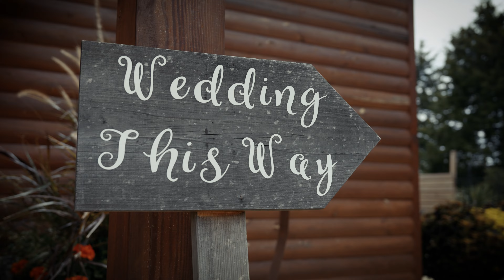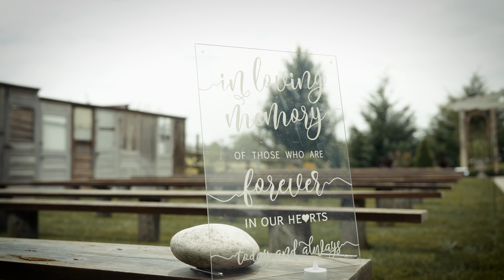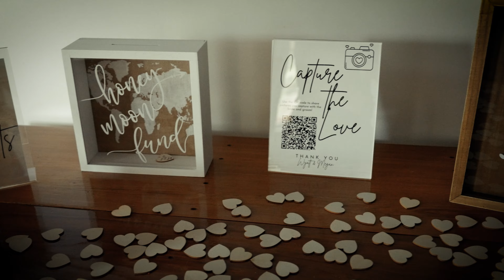Megna & Wyatt | Sand Springs Wedding | Kansas Cinematic Wedding Video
Megan & Wyatt’s big day was filled with heartwarming moments and rustic charm. We hope they love their beautiful wedding trailer and relive every moment.
🎥 Evan

Complete Weddings + Events is Kansas’ leading provider of event and wedding photography, videography, day-of coordination, lighting, DJ services, & photo booth rental. We can't wait to help organize your perfect day!